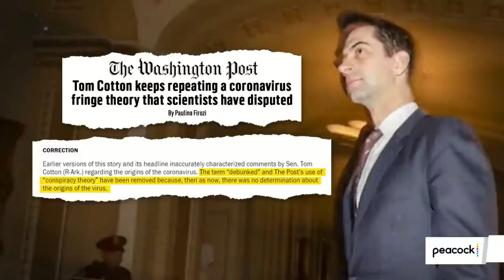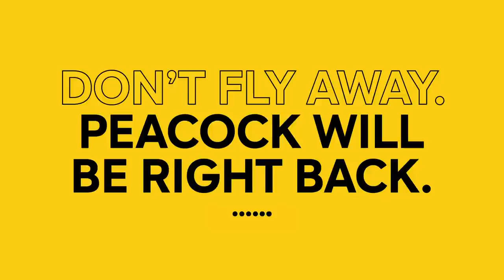More Questions Than Answers On Covid-19 Origin | The Mehdi Hasan Show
There’s renewed focus on how the deadly coronavirus originated. Was it from a lab? A natural occurrence from an animal? And did the media or scientists brush off certain theories too quickly? Virologist Dr. Angie Rasmussen and molecular biologist Dr. Alina Chan take Mehdi through the evidence.